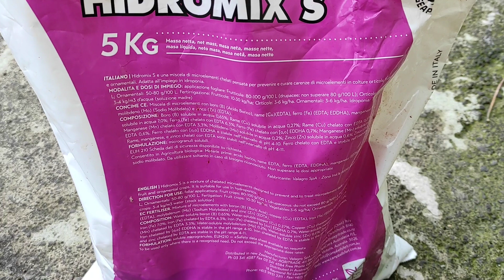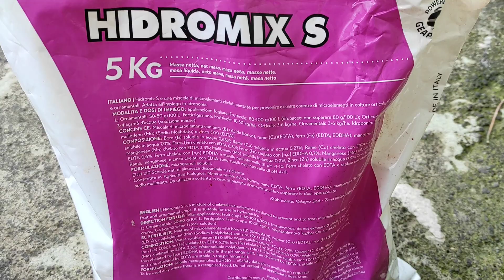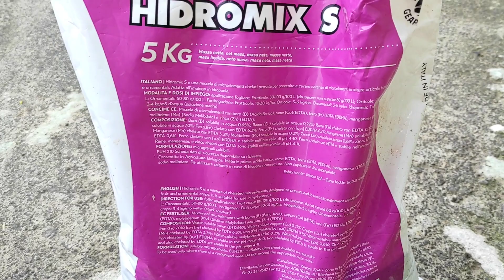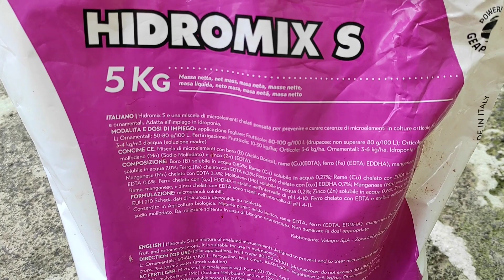Microelementos para la floracion AGUACATE🥑(IMPORTANCIA)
Microelementos para la floracion AGUACATE
acelerar la floración del palto,acelerar la floración del aguacate,fertilizante para floracion,boro para la polinizacion del aguacate,cuidados de la palta en maceta,importancia del zinc para la floracion del aguacate,floración del aguacate,epoca de floracion del aguacate,microelementos para aguacate y los mas importantes,bioestimulantes para aguacate,fertilizantes naturales para plantas,nutrientes para plantas,abono para aguacate en cosecha,floración